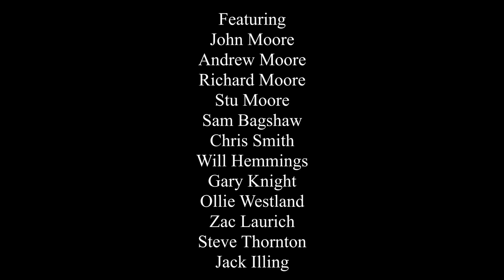A Season at Walworth Farms Ltd 2019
Season on a Large Scale Arable farm in Warwickshire England